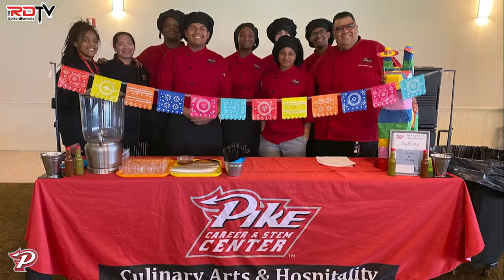Pike HS vs Brownsburg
Join us as the Pike Red Devils take on the Brownsburg Bulldogs in boys basketball.

“Night Drive”
Music from Uppbeat (free for Creators!)